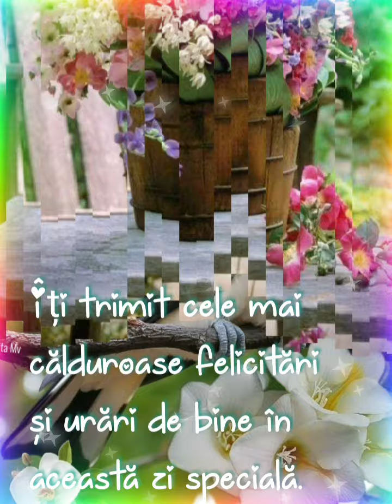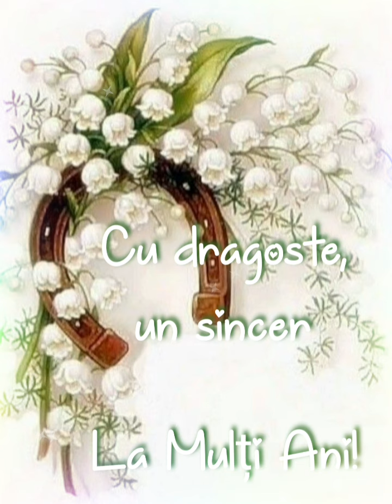La Mulți Ani de ziua Sfinților Constantin si Elena.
Felicitare Muzicala_Mesaje de La Mulți Ani de ziua Sfinților Constantin și Elena
Muzica_ Romantic Guitar